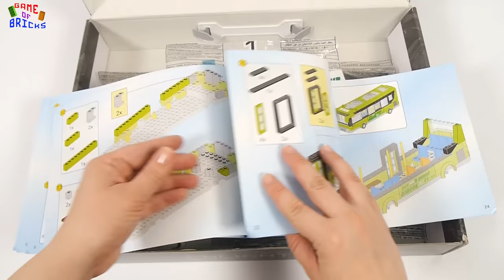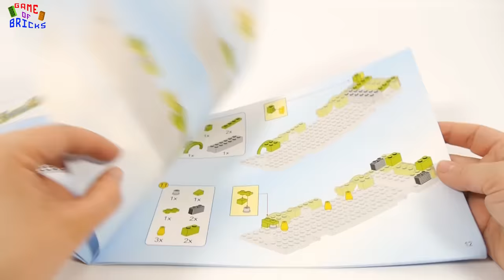How to build LEGO City bus - Enlighten Brick 1121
► Desc

Lego bus from Enlighten Brick 1121 City buses - Speed Build
We show you unboxing and building lego brick set. This video may be used like tutorial.

This lego city sets includes a Lego bus, Lego bus station, Lego minifigures.
You can build your lego city!

►Music used in video:

00:00 Lucky Duck by Silent Partner
00:10 Alternate by Vibe Tracks
02:56 Don't Stop by Audionautix is licensed under a Creative Commons Attribution license
08:56 Happy Bee by Kevin MacLeod is licensed under a Creative Commons Attribution license
13:56 Safety Net by Riot
15:23 Lucky Duck by Silent Partner